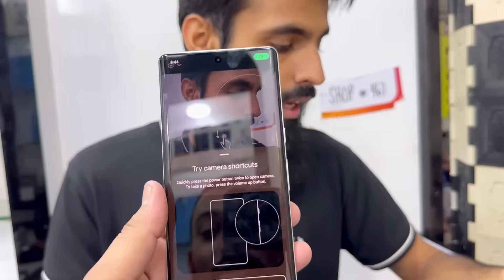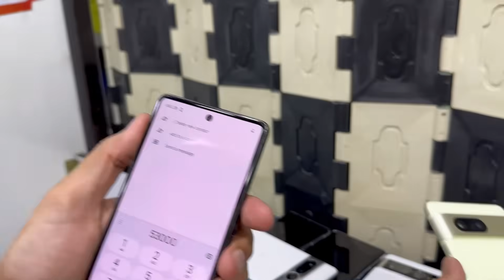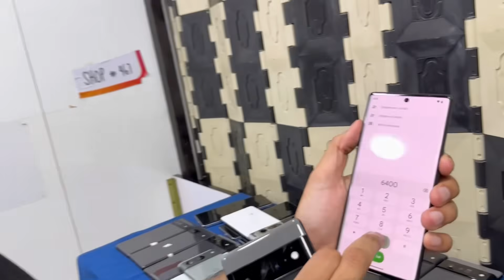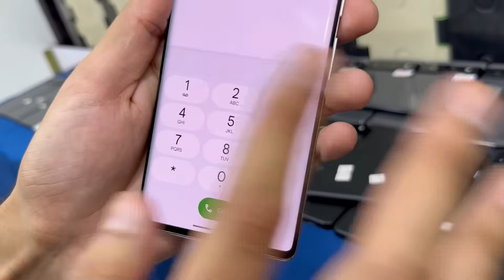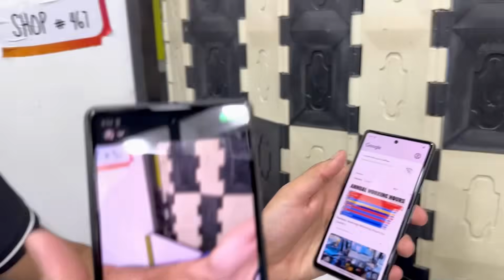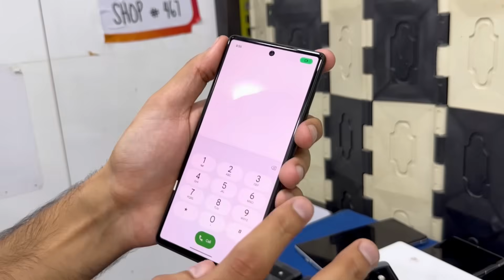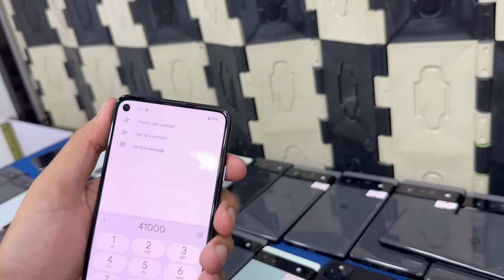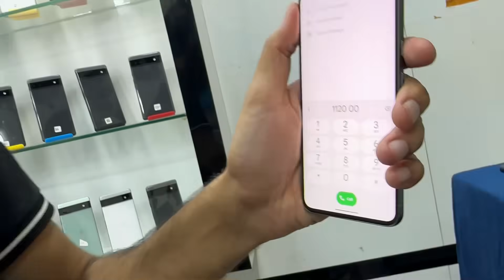PTA NON Google Pixel 8 7pro 7 7a 6pro 6 6a 4XL 4A 5G Pixel 5 LG V30 Arrows f51a Cheap Mobile price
Shop No 467, 4rth  floor

Saddar Star City Mall Karachi